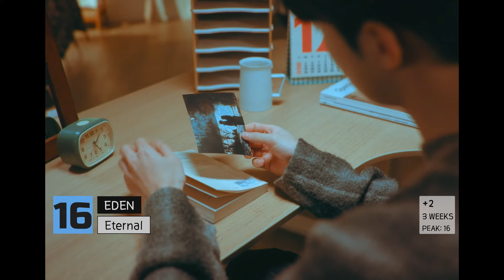9095 CHART | March 2024, Week 1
SINCE 2009

/SONGS ELIGIBLE TO CHART/
DPR ARTIC - Do or Die Feat. DPR IAN (Official Music Video)
유겸 (YUGYEOM) - 'LA SOL MI' Official Music Video
유겸 (YUGYEOM) - '1분만 (1 MINUTE)' Official Music Video
NCT 127 엔시티 127 'Be There For Me' MV
DEAN - DIE 4 YOU
정국 (Jung Kook) 'Standing Next to You' Official MV
WayV 威神V 'On My Youth (遗憾效应)' MV
TAEMIN 태민 'Guilty' MV
박재범 (Jay Park) - ‘Why’ Official Music Video
Crush (크러쉬) - '흠칫 (Hmm-cheat)' MV
Crush (크러쉬) - '미워 (Ego)' MV
Crush (크러쉬) - EZPZ'
Crush Me Myself & I
RIIZE 라이즈 'Love 119' MV
DPR IAN - Don't Go Insane (Official Music Video) | Dear Insanity...
The Kid LAROI, Jung Kook, Central Cee - TOO MUCH (Official Video)
DXMON(다이몬) - ❮SPARK❯ Official MV
NCT U 'PADO' Archiving Video
NCT U 'Alley Oop' Archiving Video
82MAJOR (에이티투메이저) 'FIRST CLASS' Official MV
82MAJOR (에이티투메이저) 'Sure Thing' Official MV
(여자)아이들((G)I-DLE) - 'Super Lady'
ATEEZ(에이티즈) - '미친 폼 (Crazy Form)' Official MV
P1Harmony (피원하모니) - '때깔 (Killin' It)' MV
NCT WISH 엔시티 위시 'WISH (Korean Ver.)' MV
PSYCHIC FEVER - 'Just Like Dat feat. JP THE WAVY' Official Music Video
NCT DOJAEJUNG 엔시티 도재정 'Kiss' Performance Video
채옐 (Yel) - 'Always on my mind
TAEYANG x Bryan Chase - ‘Nightfall (feat. Bryan Chase)’ SPECIAL LIVE CLIP
비비 (BIBI) - 밤양갱(Bam Yang Gang) Official M/V
비비 (BIBI) - Sugar Rush Official M/V
TAEYONG 태용 'TAP' MV
A.C.E 에이스 'My Girl' M/V
Tabber - Chi-Ka (feat. DEAN) (Official Video)